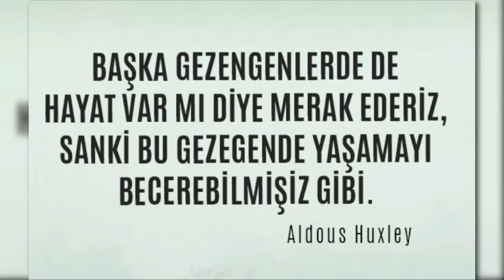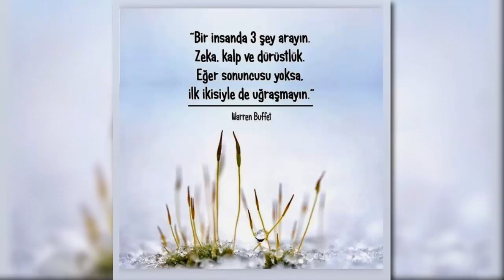Bir İnsanı Ancak Zamanla Tanırsınız Sırtınızdan Vuranı da Sözünün Arkasında Duranı da.. Özlü Sözler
Resimli ve sesli beğendiğim kısa özlü sözleri derleyip seslendirdim. Beğenmeniz dileğiyle..